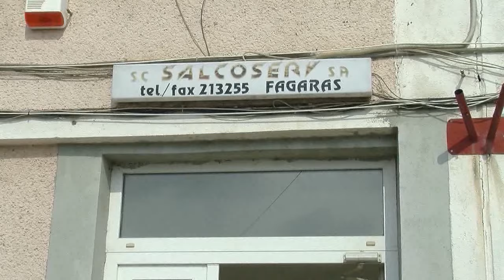Primarul, suparat ca e mizerie in Fagaras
Containerele trebuie să dispară de pe trotuarele ce încadrează Drumul Național 1, sunt inestetice și miros urât! Mai mult decât atât, gunoiul nu mai trebuie ridicat de către muncitori ziua, ci noaptea...